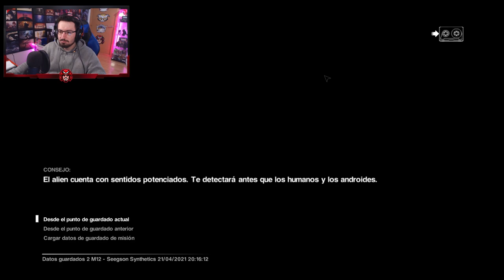Contactamos con APOLLO y sale bastante MAL #11 | Alien Isolation | Let's play en ESPAÑOL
Contactamos con APOLLO y sale bastante MAL en este gameplay de Alien Isolation en español.